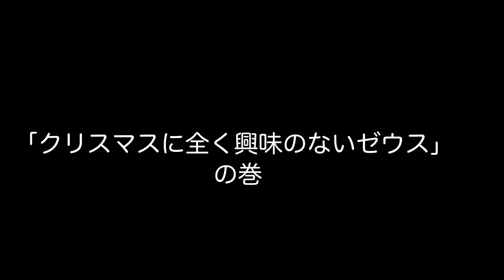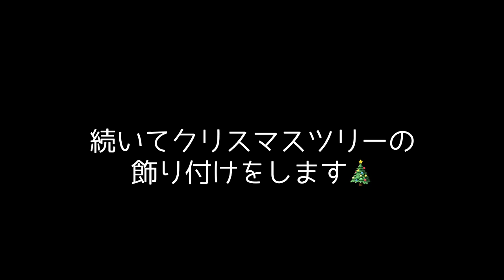クリスマスに全く興味のないブルドックのゼウス